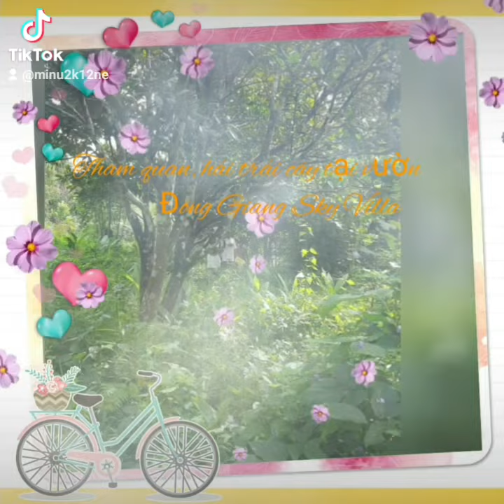Tìm về chốn yên bình - Đông Giang Sky Villa